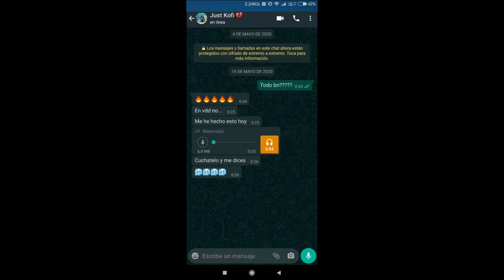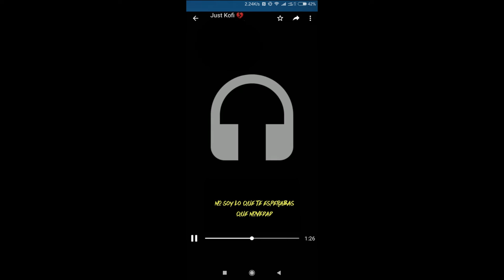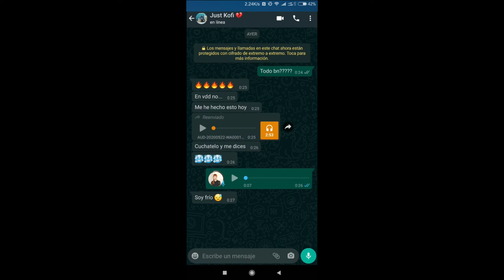Just Kofi - Nanana (Polar Luv II)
Tanto fuego pa acabar quemaos...

Letra, mezcla y voces: Just Kofi
Prod by: Malloy & Just Kofi
Vídeo: Just Kofi

Una amor a mi Marta por el audio ❤️: @martarcm